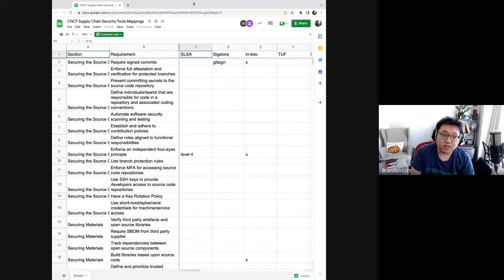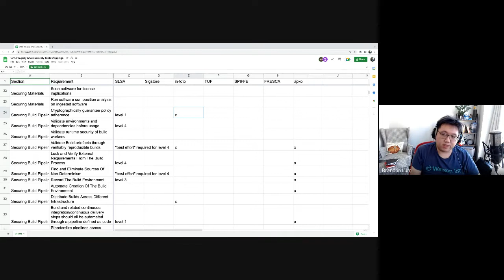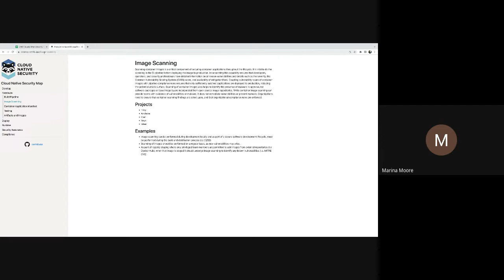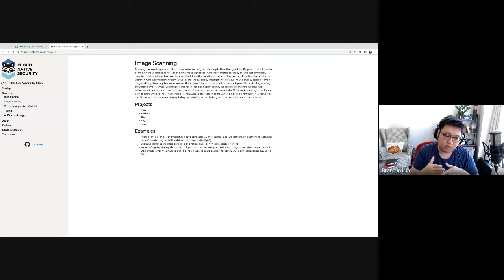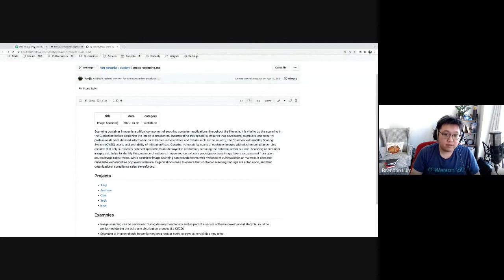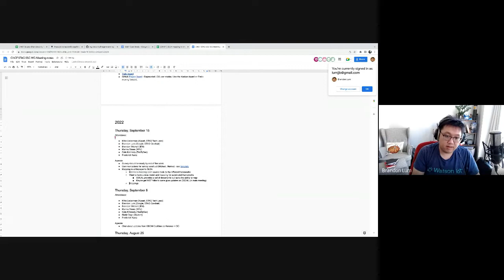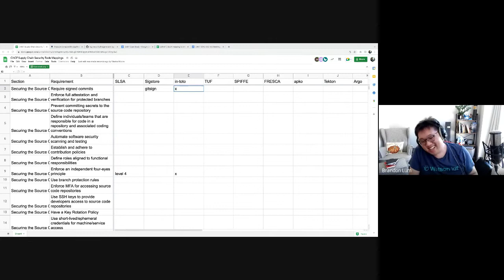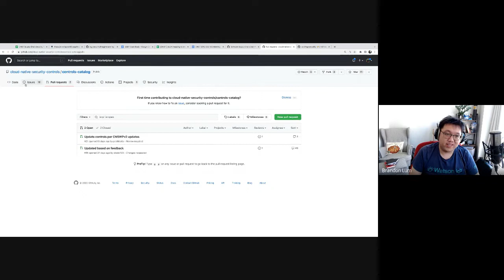Secure Software Supply Chain WG 2022-09-15